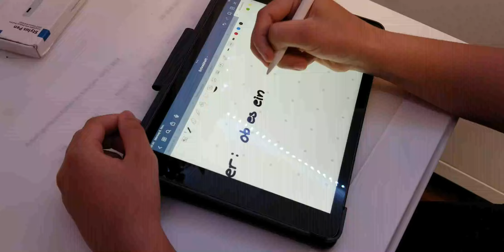CURIOSIDADES SOBRE MINHA ESCOLA NA ALEMANHA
Melissa está na oitava série e gostaria de contar para vocês algumas curiosidades sobre a escola dela.